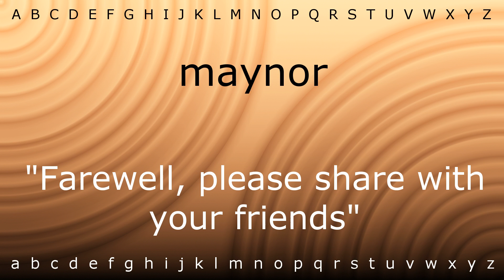Here I will teach you how to pronounce 'maynor' with Zira.mp4